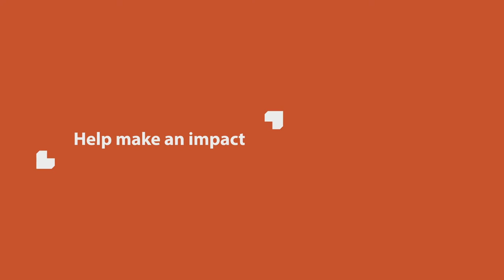Modern-Day Dinosaur Endangered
An estimated one million pangolins have been trafficked between 2000 and 2019, making it the most illegally traded mammal in the world. But one organisation in Vietnam is making headway in saving this shy and solitary creature from extinction.

You too can do your part to ensure the survival of pangolins by donating to the important work of Save Vietnam’s Wildlife (SVW) — a rescue and rehabilitation centre for pangolins. To date, SVW has rescued 1,600 pangolins and returned 1,000 of them to the wild.

Director, Camera & Editor: Dixie Chan
Producer & Writer: Tsen-Waye Tay
Executive Producer: Chris Annadorai